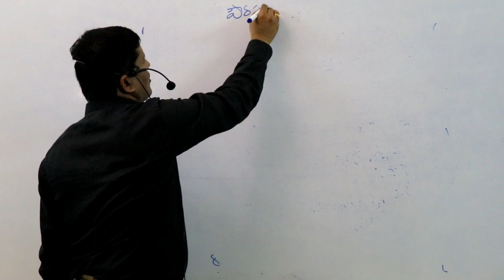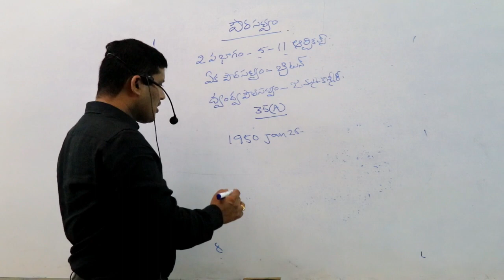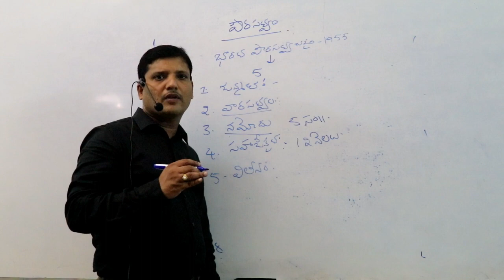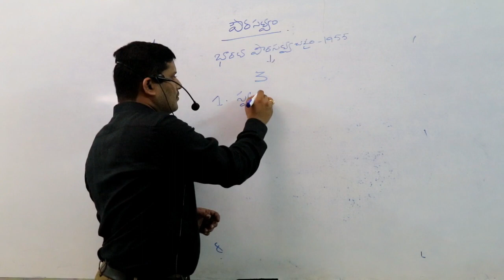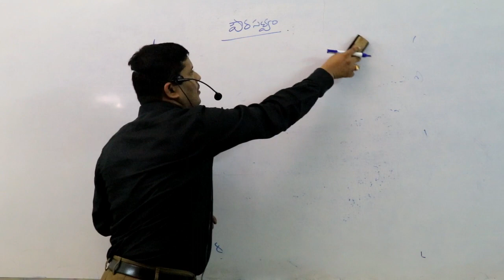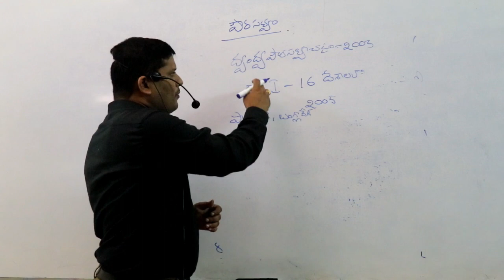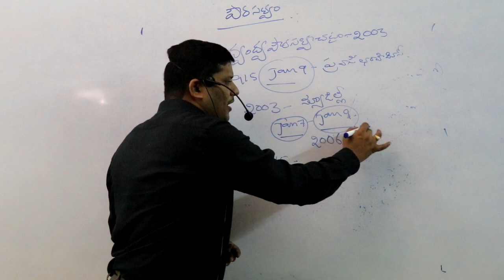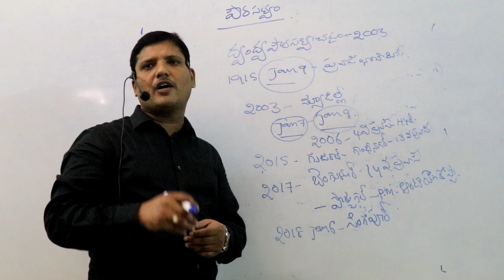INDIAN POLITY || భారత రాజకీయ వ్యవస్థ || CITIZENSHIP || పౌరసత్వం